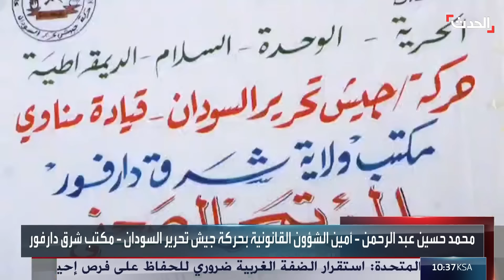التاسعة عشرة | الصراع الإيراني الإسرائيلي يرفع نسبة تأييد نتنياهو.. وارتباك في دارفور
التاسعة عشرة | الصراع الإيراني الإسرائيلي يرفع نسبة تأييد نتنياهو في تل_أبيب.. وارتباك في دارفور بعد سعي الدعم_السريع لرسم دولته في

لمعرفة أحدث المستجدات.. عبر البث المباشر من هنا ⤵